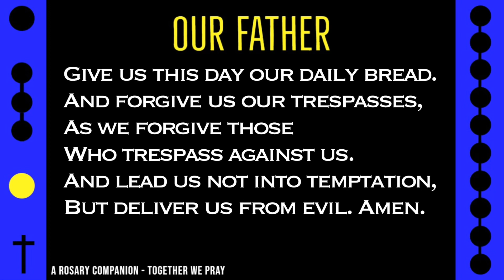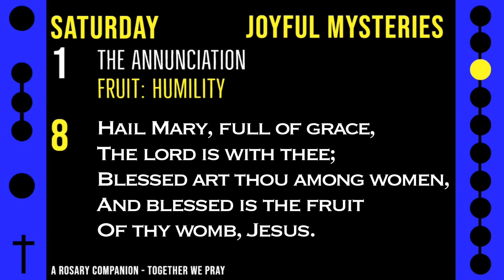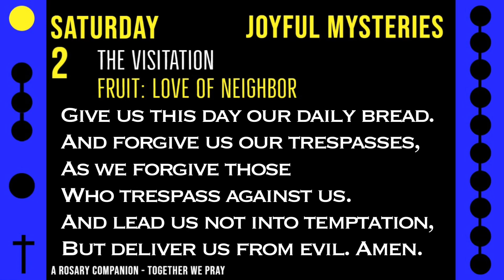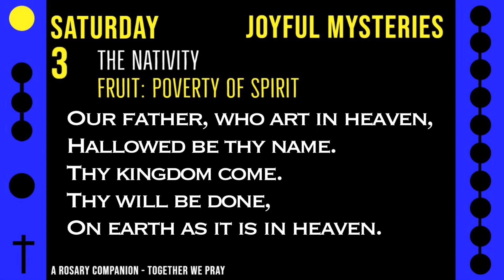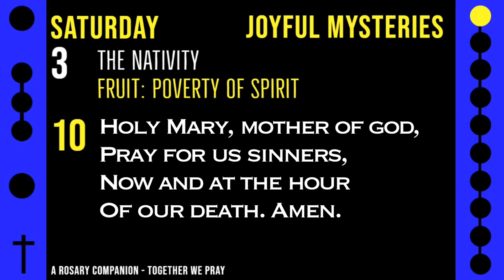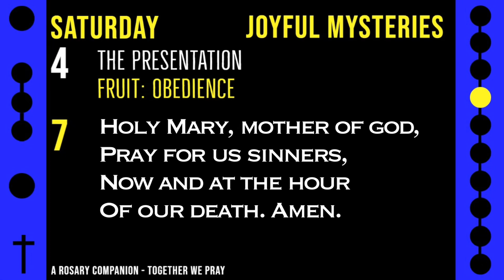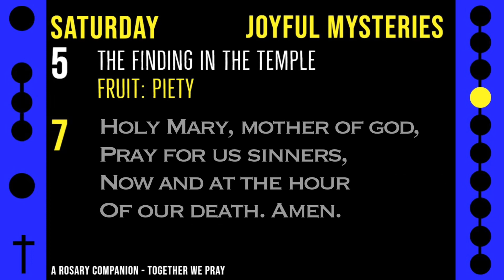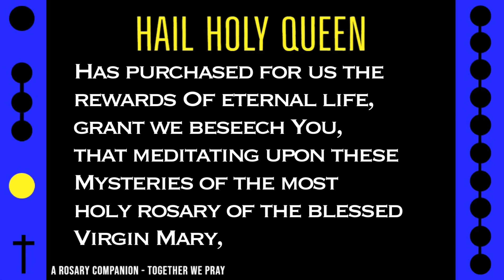SATURDAY - JOYFUL - Follow Along Rosary - 17 Minute - AETHERIUS - Catholic Rosary in English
17 Minute Rosary - SATURDAY - Joyful - AETHERIUS ROSARY

The mysterious and dreamy sounds of starry-eyed music fill the imagination with cosmic wonder alongside this Saturday rosary.